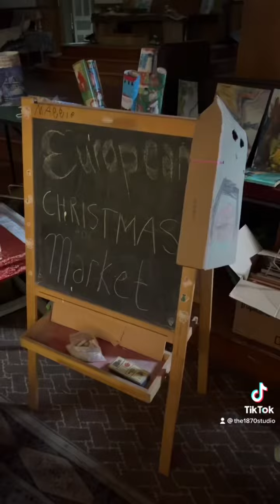Indoor European Christmas Market Idea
Why doing an indoor market in our 152 year old church we live in is such a great idea in this Pennsylvania weather!